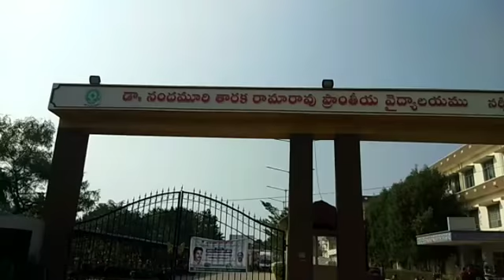Narsipatnam Anesthesia Doctor fires